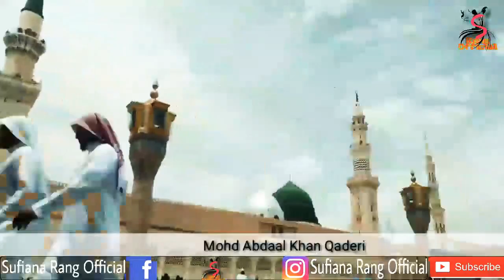Hal E Dil Kis Ko Sunao || Mohd Abdaal Khan Qaderi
حالِ دل کس کو سنائیں آپ کے ہوتے ہوئے
اور دَر پہ کس کے جائیں آپ کے ہوتے ہوئے

میرے تو سب کچھ ہی آقاﷺ آپ ہیں صرف آپ ہیں
اور لو کس سے لگاؤں آپ کے ہوتے ہوئے

میرے دکھ کو اور کوئی چارہ گر سمجھے گا کیا
زخمِ دل کس کو دکھاؤں آپ کے ہوتے ہوئے

میں کسی حاتم کے آگے اک سوالی کی طرح
ہاتھ کیوں پھیلانے جاؤں آپ کے ہوتے ہوئے

میرے تو دکھ درد کے واحد مسیحا آپ ہیں
اور میں کس کو بلاؤں آپ کے ہوتے ہوئے

میں بہت شرمندہ ہوں اپنے گناہوں پر مگر
یہ حقیقت کیوں چھپاؤں آپ کے ہوتے ہوئے

جو ستم مجھ پر ہوئے ہیں وقت کے ہاتھوں حضورﷺ
اور میں کس کو بتاؤں آپ کے ہوتے ہوئے

میرے لہجے کی تڑپ کو اور پہچانے گا کون
نعت کس کو جا سناؤں آپ کے ہوتے ہوئے

آپ کا اقبال میرے ساتھ ہے تو فکر کیا
رنجِ محشر کیوں اٹھاؤں آپ کے ہوتے ہوئے

اقبال عظیم​